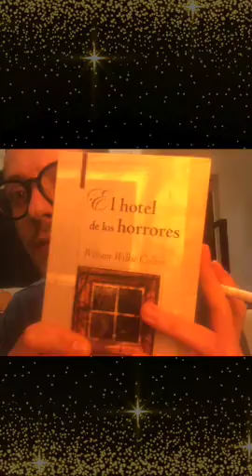Reseña del libro "El hotel de los horrores" de William Wilkie Collins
¡DE HACE 10 KILOS 🐽😭! Les dejo una reseñita (de las primeras que hice y nunca publiqué) de la obra literaria "El hotel de los horrores" de Wilkie Collins 😒.
3 de 5 🌟